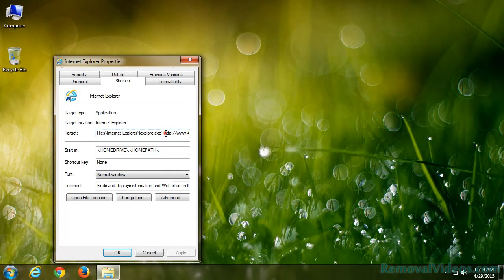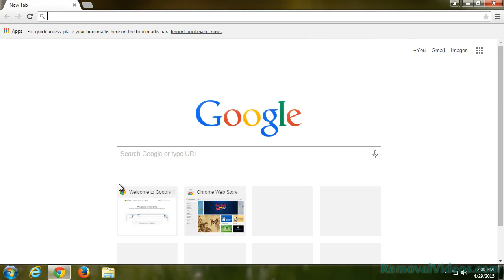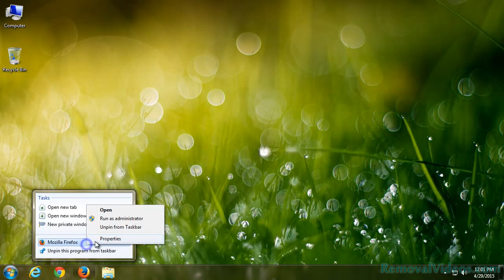How To Remove 4filerse.com Pop-up Ads (Removal Guide)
If you have the same issue, your PC must be infected with 4filerse.com. It is an adware that is able to take over control your web browsers, such as IE, Chrome and Firefox. Browser with this adware affected will automatically open the nasty 4filerse.com website where delivers fake update information to trick you. Please do ignore what it says or do not attempt to accept the update by clicking the “Update Now” or “Install Now” button. If you are tricked to download the so-called update, you may offer a chance for unwanted software even malware or viruses which are spread through this way to invade your computer deeply.